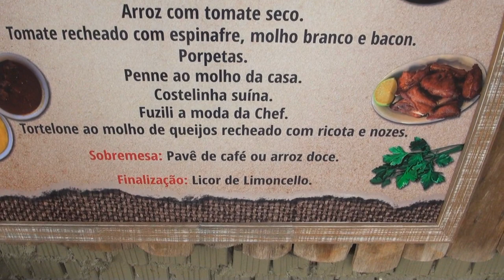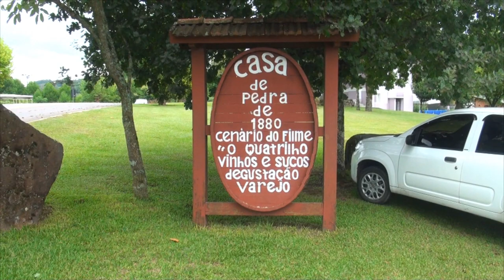#154 Bento Gonçalves, mate de chimarrão e Rota das Pedras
Neste episódio revisitamos - desta vez com mais calma, a Rota Caminhos de Perda em Bento Gonçalves. Conhecemos como é (era) a produção do mate para chimarrão e sua planta (que achávamos que era um arbusto reasteiro kkkk).